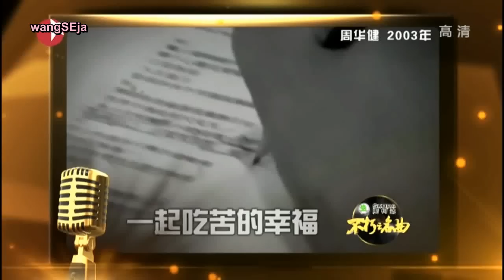[Eng Sub] Immortal Song EXO M Full Cut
Subbed by wangSEja